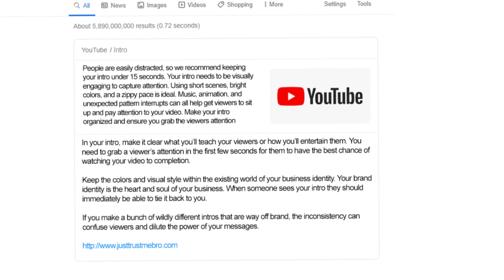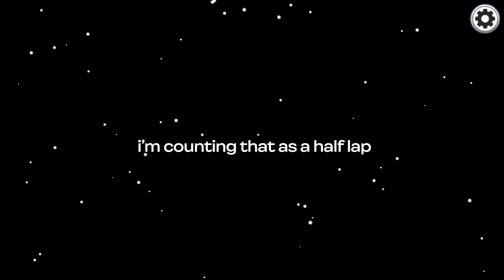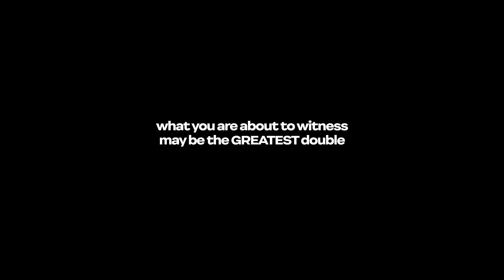AMONG US OOF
This video is literally me just doing among us memes.

Wanna play Among Us with me?

This video was 100% created by me in Adobe Premiere Pro, After Effects, and Photoshop.